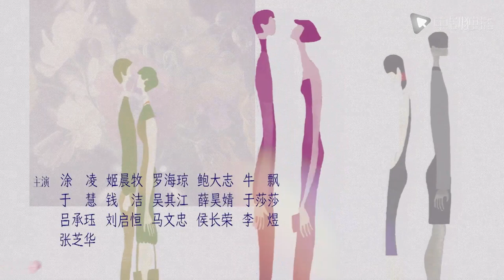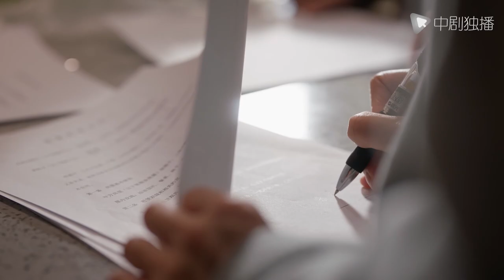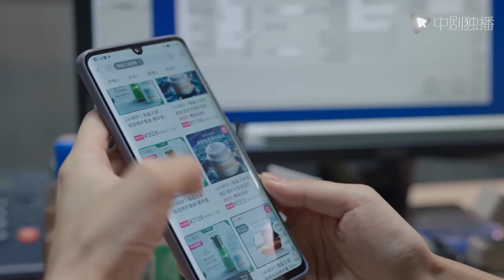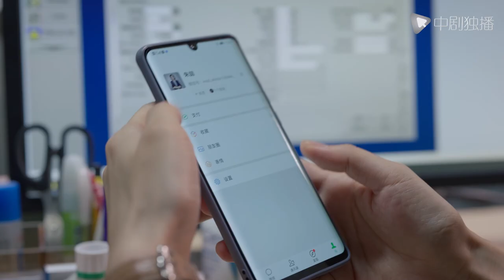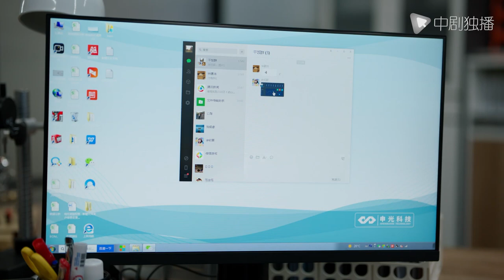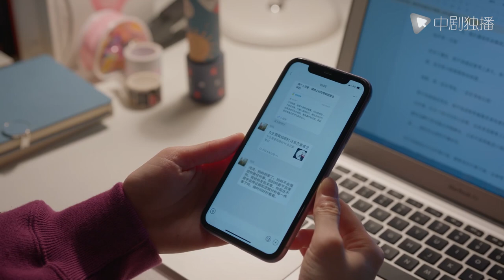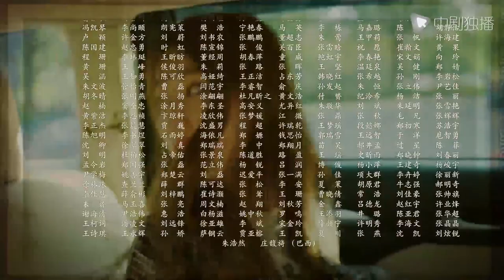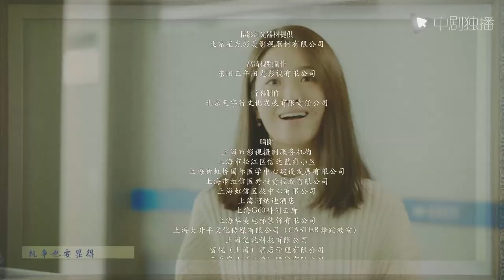【Español Sub】Romance en La Casa 21｜doramas chinos｜Historia de Mi Hermosa Vecina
► Sinopsis:
Tan pronto como Fang Zhiheng comenzó su vida profesional, el mundo se puso patas arriba por la intrusión del "chico malo" Li Qixing.
Fang Zhiheng consideraba a Li Qixing como una familia rica sin conocimientos ni habilidades, pero después de varios enfrentamientos entre los dos, desarrollaron sentimientos diferentes... Cuando el amor y la carrera iban por buen camino, Li Qixing descubrió que venía con venganza.